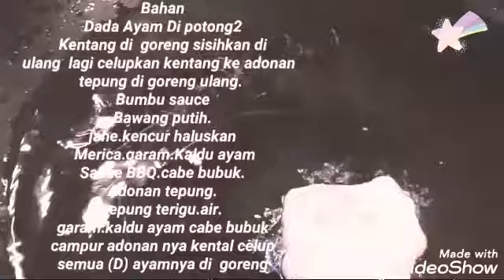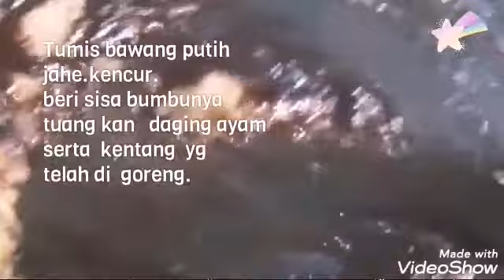Ayam Campur Kentang.with sauce Bbq.